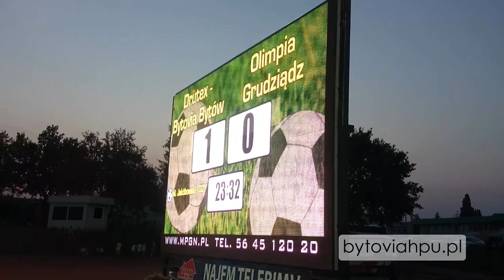Kulisy meczu | Bytovia - Olimpia